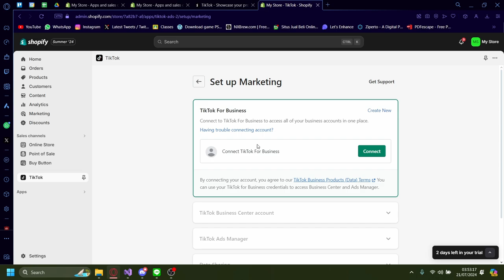How to Connect Shopify to TikTok [Quick Guide]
In this quick guide, we'll show you how to connect Shopify to TikTok to boost your marketing efforts. Learn how to integrate the TikTok channel with your Shopify store, set up TikTok ads, and leverage TikTok's powerful audience targeting to drive traffic and increase sales. This tutorial will help you harness the potential of TikTok to grow your e-commerce business!